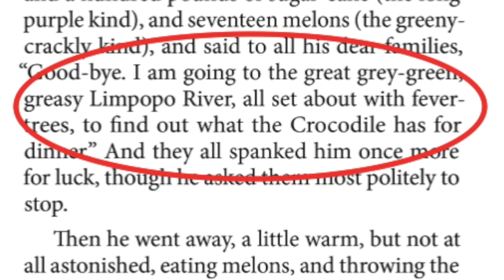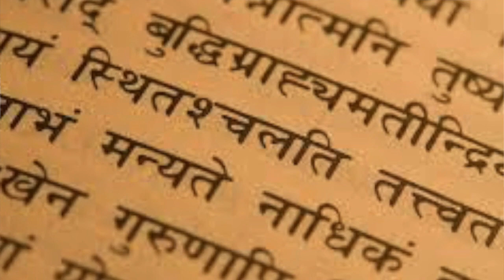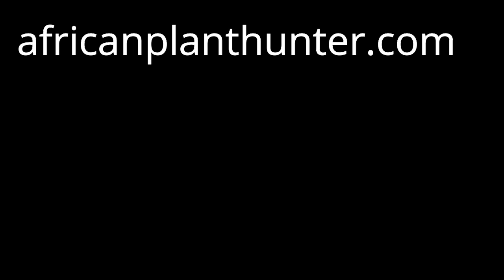The Fever Tree (Acacia xanthophloea) Part 1: Myths and Legends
When the elephant’s child asked what crocodiles eat for dinner, he was told to find the answer on the banks of the “great, grey-green greasy Limpopo River, all set about with fever trees”. In this episode of the African Plant Hunter, Gus goes to the banks of the Runde river, in Gonarezhou National Park, slightly north of the Limpopo, to look closely at the fever trees there.  With their striking yellow bark, and their preference for riverine areas, early European explorers to Africa quickly made a connection between the Acacia (now Vachellia) xanthophloea trees and malarial fever, hence the name. But the human fascination for the many properties of the fever tree goes as far back as the ancient Egyptians and in this, the first of a two-part series, Gus explores some of the myths and legends the surround this enigmatic tree.